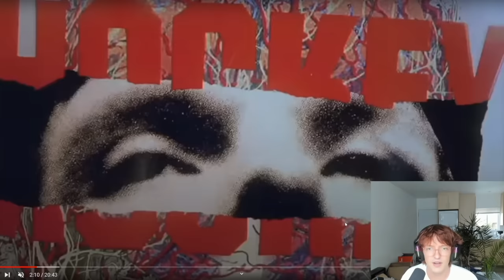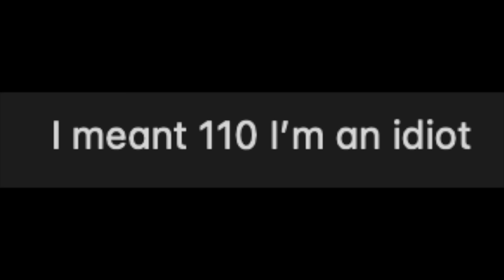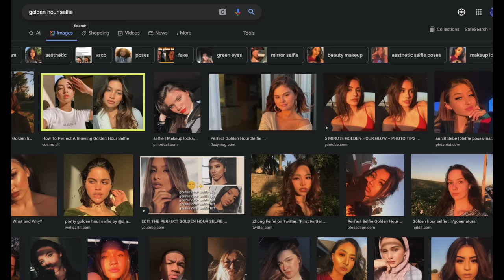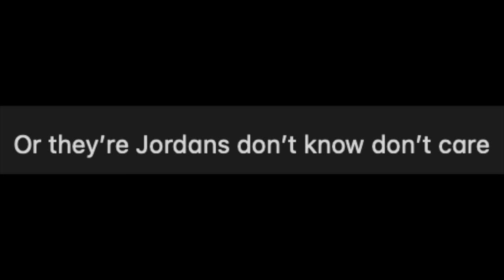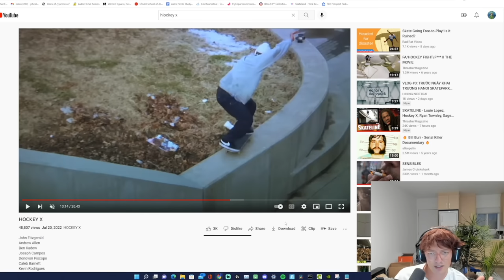Hockey X Review